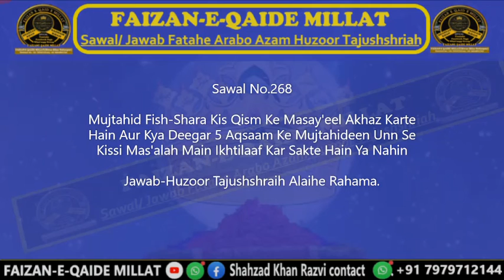Mujtahid fi sharah kis tarah ke masle akhaz karte haiñ.jawab Huzoor Tajushshraih alaihe rahma